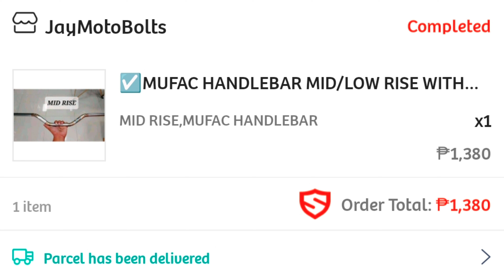TMX 125 ALPHA UPGRADE SETUP MUFAC HANDLE BAR MADE IN THAILAND - NOT BUDGET MEAL 💯😎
🛒Check out ☑️MUFAC HANDLEBAR MID/LOW RISE WITH MUFAC EMBLEM NMAX/PCX/FINO for ₱1,250 - ₱1,380.